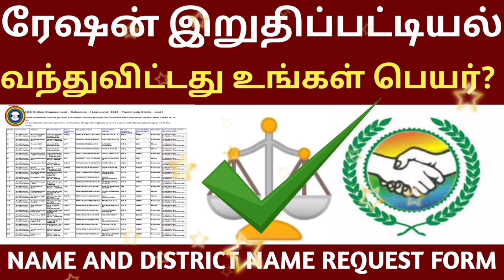✅Ration Shop Final Selection List | Government 💫Job 2023 | Permanent 🔥/Governmentjob